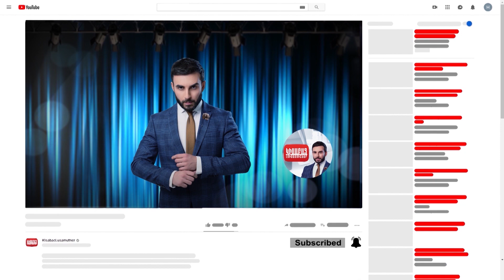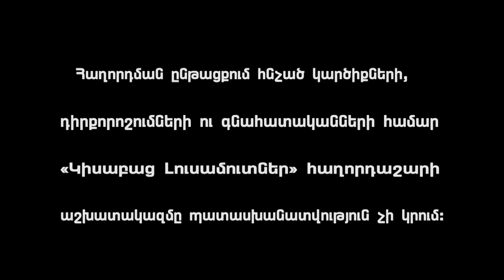Mahs Pntrelov / Kisabac Lusamutner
ՄԱՀՍ ՓՆՏՐԵԼՈՎ - 2007 թվականին տեղի ունեցածից հետո Գայանեն կորցրեց  ապրելու ցանկությունը: Ի՞նչ է պատահել Գայանեի  որդուն՝ նա կպատմի Հրաչ Մուրադյանին…